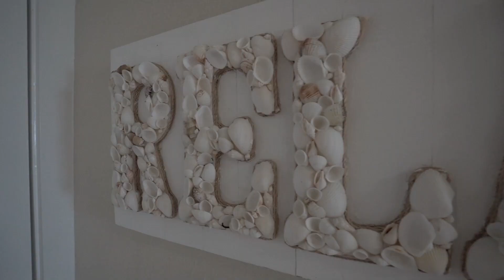26461 Cat Tail Drive Unit 103 Galveston TX presented by Susan Lutz-United Real Estate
BEACHFRONT SPLENDOR! Popular STR in the community of Pointe West. View the Gulf of Mexico and listen to the waves upon the shore right out of your own balcony door. Private, covered and spacious balcony faces the Gulf and is just steps from the beach crossover and short walk to the beach club and infinity pool. Sensational sunrise, sunset, and gulf views from all common rooms including kitchen, dining and living. This three bedroom-two full bathroom unit comfortably sleeps nine guests with a primary, secondary and bunk room. Second balcony off primary. Full dining room plus bonus breakfast bar. Plenty of cabinets, storage and full size washer/dryer inside the unit. Conveys turn-key and ready to continue STR, personal or occasional use. Located in the popular community of Pointe West with two pools, heated lazy river, Beach Club, restaurant/bar, workout facility, pickle ball, basketball, jogging/golf cart paths and tunnel, pristine beach and much more.